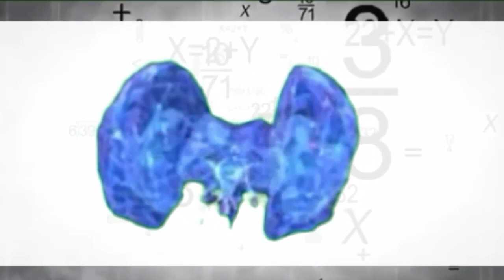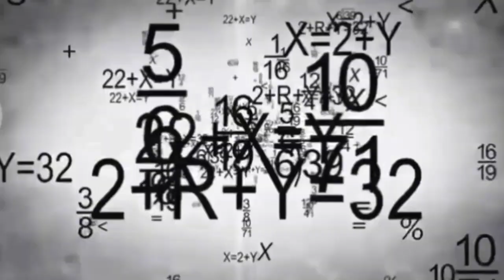यह संकेत है कि आप एक बुद्धिमान व्यक्ति हैं l sign that you are an intelligent person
Hii friends

Some of your characteristics may signify a higher than average intellect. Are you a night owl? Or a procrastinator? Then you are way smarter than you think!

We all have little things about ourselves that may seem useless or even annoying to other people at times. But hold off before you start beating yourself up or trying to change these little behaviors. You're probably a genius!